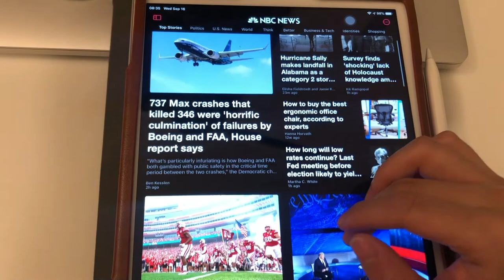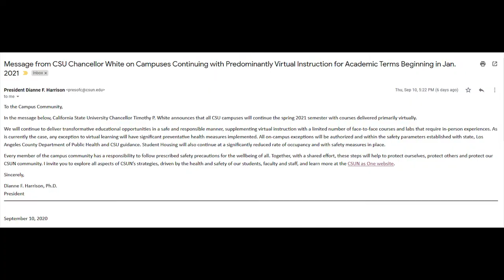College during COVID-19: Stephanie Yu, film major senior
“College during COVID-19” is a new video series in which CSUN students and faculty share their fall semester virtual learning or teaching experiences during the coronavirus pandemic. In the premiere episode, film major senior Stephanie Yu talks about how her first semester online is going.

”College during COVID-19” is a spinoff series of the spring/summer series “Life during COVID-19,” which focused on international students.